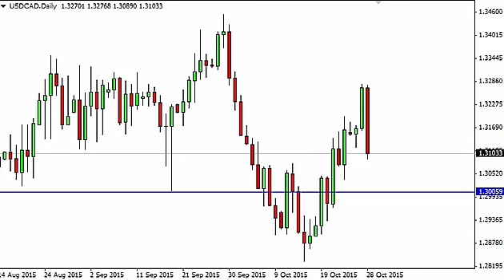USD/CAD Technical Analysis for October 29 2015 by FXEmpire.com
- October 29 2015 currency daily technical analysis for the USD/CAD pair. Forex Technical Analysis Forex Fundamental Analysis and Forex Brokers on FX Empire